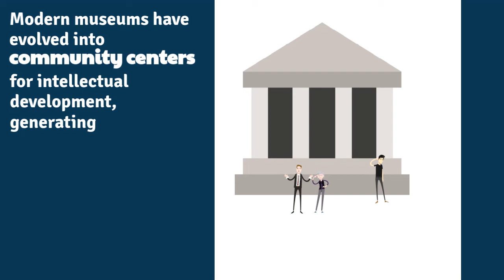Learning in a Museum MOOC - Teacher Academy Online Course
Teachers and other education professionals should utilise museums as valuable educational tools, communities and learning spaces. The "Learning in a Museum" course explores the educational value and potential of present-day museums for learning. The course investigates strategies educators can use to plan, implement and evaluate learning in a museum, and more generally transform their students’ museum experiences into connected, engaging, and integrated activities which lead to their intellectual growth.